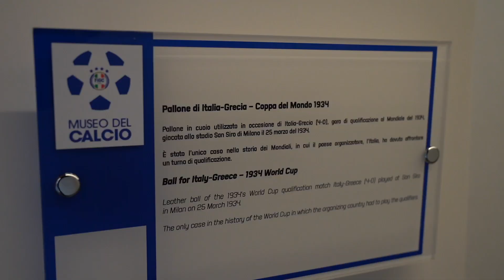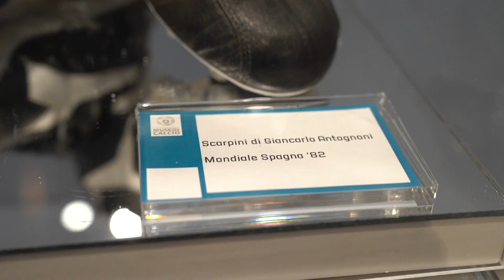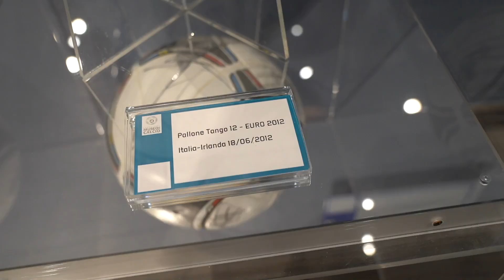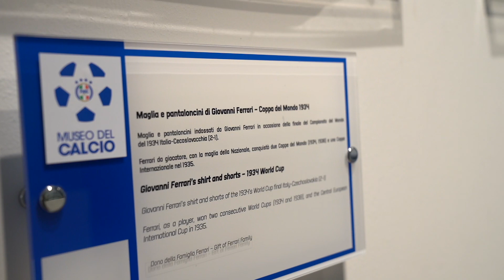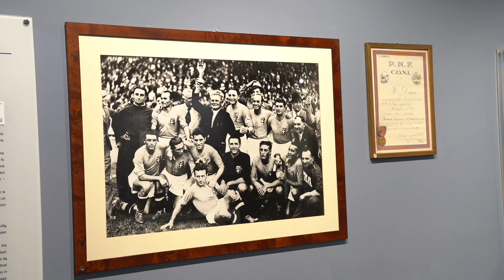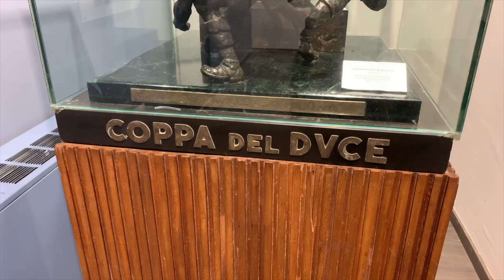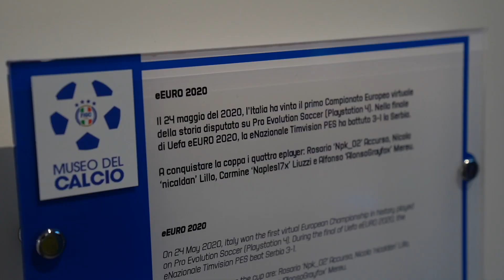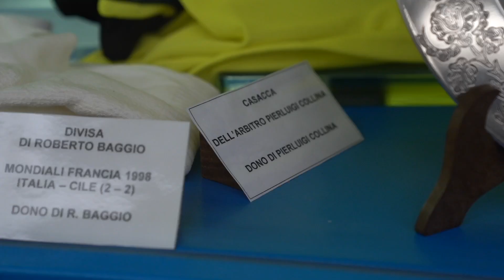MUSEO del CALCIO - COVERCIANO (FI)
Oggi siamo andati al museo del calcio, a Coverciano, Firenze!

Tantissimi cimeli sportivi in questo luogo magico dedicato alla nazionale italiana di calcio.